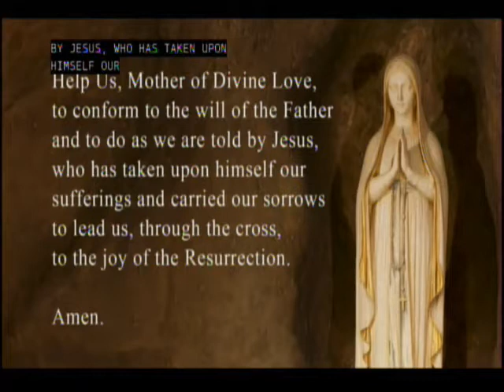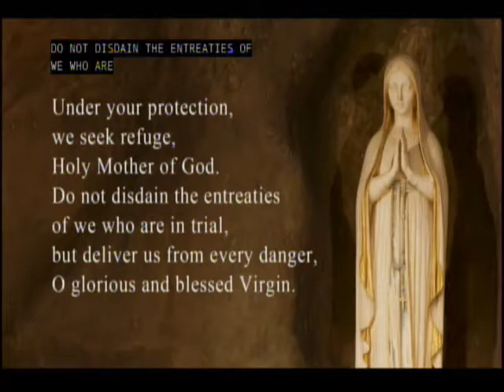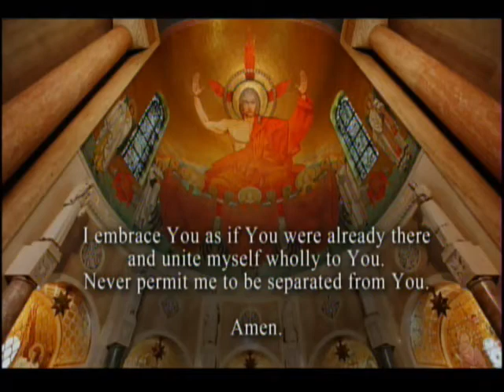Easter Vigil Mass from BNSIC 3 of 3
The Solemn Easter Vigil Mass, celebrated at the Basilica of the National Shrine of the Immaculate Conception.